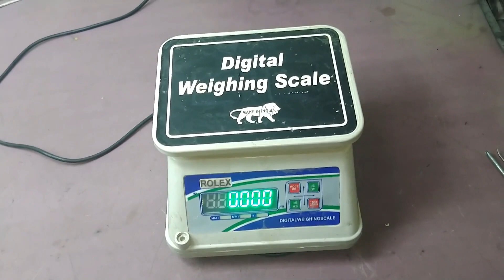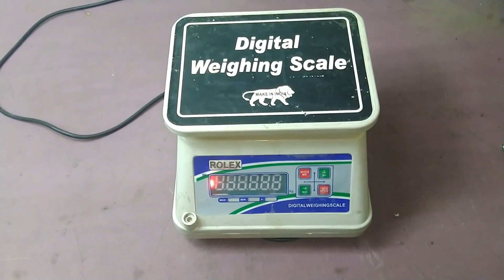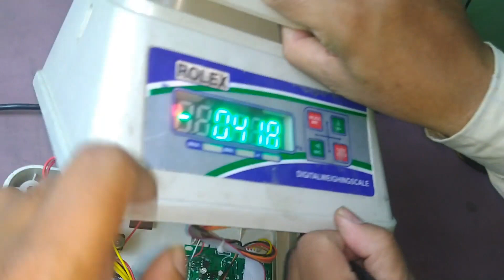How to Repair Weighing machine Easily at Home || Digital Weighing Machine Repair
In this video i will show you step by step procedure through which you can easily repair your favorite weighing machine.